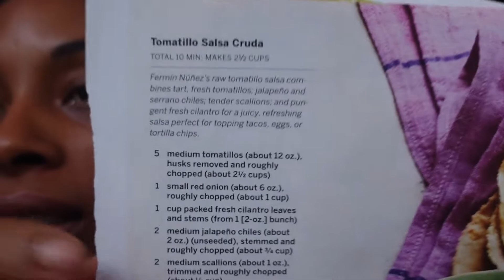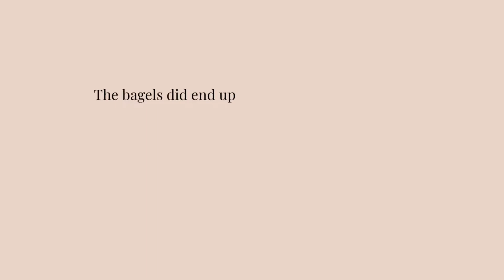mystery bags filled with goodies! | Dee's Vlogs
Hey folks and welcome BACK to another video!  This week, I tried the Too Good To Go app (non-sponsored). It's an app/company that partners with local restaurants to save food that would have been thrown out, left, etc. The places/restaurants that are available are based on your location (up to 20 miles). If you've tried it out, let me know!

*Cornucopia Popcorn (flavors received: Green (the flavored one), Cheddar Habanero, Cookies & Cream)

Timestamps:
00:00 Intro
00:42 Making tomatillo salsa and lunch time
04:09 Too Good To Go pickup
06:58 TGTG debrief and haul